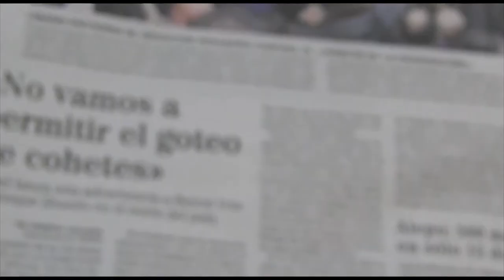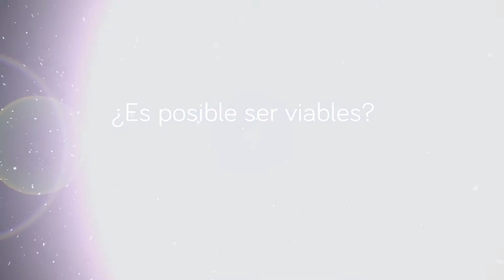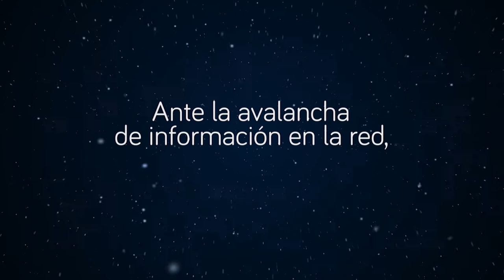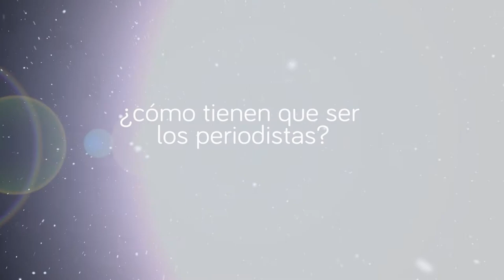Programa CONVERSACIONES. 24 de enero de 2014. Centro Internacional de Prensa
Si alguien no pudo estar el pasado 24 de enero en el Centro Internacional de Prensa en Madrid, en el siguiente vídeo encontrará lo más destacado de las intervenciones de los 24 entrevistados para Celebrating Journalism 2014. Y, lo que es aún más importante, pondrá rostro, tono y mirada a todos ellos, porque cuando hablamos de la propia profesión también es esencial conocer no sólo el qué sino el cómo.